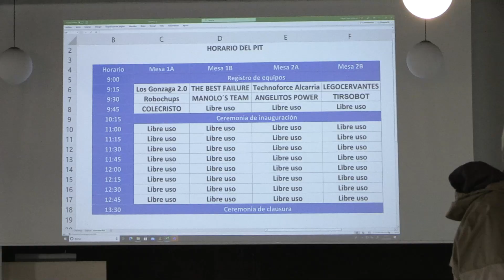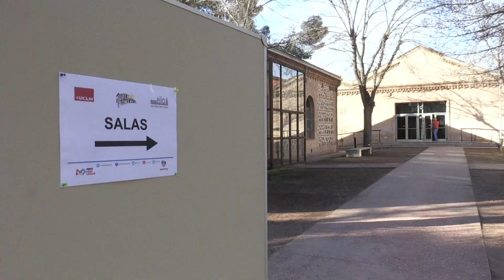Torneo First Lego League UCLM Toledo 2023 - Resumen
Un total de ciento veinte estudiantes de niveles preuniversitarios organizados en quince equipos han participado en el torneo local en Toledo de la First Lego League, la competición internacional que pretende potenciar el desarrollo de las competencias en ciencias, tecnología, ingeniería y matemáticas y que en la Universidad de Castilla-La Mancha (UCLM) organiza la Escuela de Ingeniería Industrial y Aeroespacial.

El Campus de Toledo de la Universidad de Castilla-La Mancha (UCLM) acogió el 25 de febrero la fase local de la First Lego League, la iniciativa en la que participan preuniversitarios de más de un centenar de países, durante una jornada en la que ciento veinte estudiantes distribuidos en quince equipos trabajaron en un contexto lúdico para resolver las pruebas propuestas por la organización. Promovida en la UCLM por la Escuela de Ingeniería Industrial y Aeroespacial de Toledo, la First Lego League planteó este año el denominado “Desafío Super Powered”, invitando a los concursantes a explorar de dónde proviene la energía y cómo se distribuye, se almacena y se utiliza, así como a poner a trabajar su creatividad para innovar y conseguir un futuro energético mejor.

A partir de este desafío anual, el programa educativo promueve dos áreas de trabajo, el Proyecto de Innovación y el Diseño de un Robot capaz de superar el mayor número de misiones sobre un tablero oficial igual para todos los países. Todo ello con la presencia de los Valores Fundamentales FIRST, valores como el trabajo en equipo, el respeto a los demás y la competición cordial.

En el área del Proyecto de Innovación se motiva a los jóvenes para que investiguen una idea en diferentes escenarios, la prueben, la descarten, la validen y la varíen para llegar a sus propias conclusiones presentando un trabajo final para su evaluación por los Jueces. Mientras que en el Diseño del Robot los participantes trabajan en equipo para diseñar, construir y programar un robot que de manera autónoma pueda enfrentarse a distintas misiones puntuables por el equipo de árbitros.

Todo ello con el propósito de incentivar las vocaciones STEM, es decir, por las titulaciones de ciencias, tecnología, ingeniería y matemáticas; así como desarrollar habilidades como el trabajo en equipo, el pensamiento crítico o la comunicación; o promover la igualdad de oportunidades.

Los 120 participantes en la fase local de Toledo recibieron una medalla en reconocimiento a su participación y el equipo ganador participará en la Gran Final FIRST LEGO League España, que se celebrará en Cartagena (Murcia), el 25 y 26 de marzo.

La organización, dirigida por el profesor Ismael Payo Gutiérrez, agradece la colaboración de los cuarenta y cinco voluntarios que se han implicado en la iniciativa.